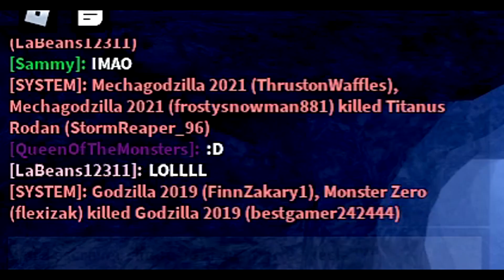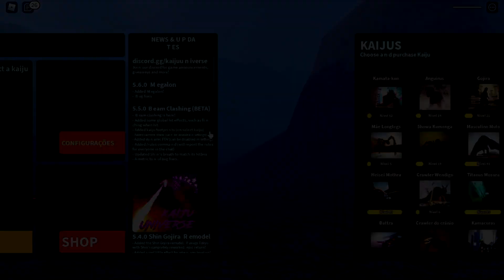24 HORAS FINGINDO SER INICIANTE NO KAIJU UNIVERSE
Oi oi Galerinha!

Seja bem vindos ao meu canal de gameplays dos melhores jogos celular e pc voltado para dinossauros.

Conteúdo do Canal:
Dinosaur World Mobile
Jurassic World o Jogo [The Game]
Jurassic Park
The Isle
Beasts of Bermuda
Animais Atuais e Cenozoicos
Roblox: Primal Life, Wild Savannah e +
Dinosaur Life
Dinossauros em Geral
Tiranossauros Rex, Espinossauro, Carnotaurus e Etc.